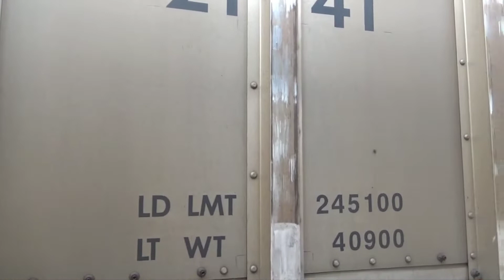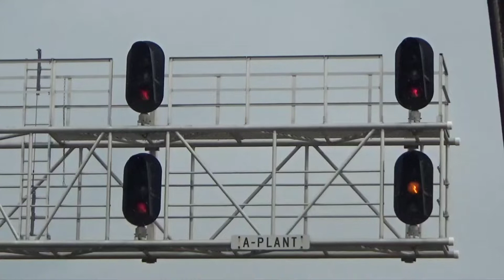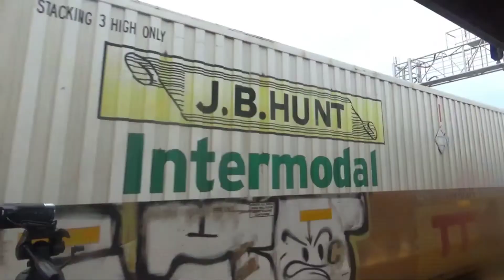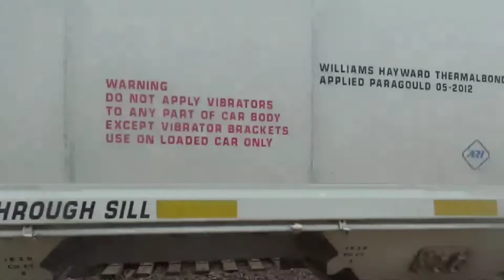Galesburg Railroad Days Part 3 - 6-25-22 ft. NS 1065 S&A, FXE 4029 New Scheme, & BNSF 6179 25th!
Saturday action from Galesburg Railroad Days. Features a great lashup on HNTWGAL with FXE 4029, CSX 368, and NS 1065, as well as multiple BN/BNSF Executive MACs, and BNSF 6179, a 25th Anniversary unit. Also got to meet @RailfanLogan! Enjoy!

BNSF Mendota, Ottumwa, Barstow, and Brookfield Subs, Galesburg, IL, 6-25-22

0:00 1:49 Trains 1, 2, and 3: Triple meet between EB BNSF CBTMCXC, EB BNSF coal switching, and WB BNSF coal (ECXCBTM?)
BNSF 6430 = ES44C4 - H3
BNSF 9693 = SD70MAC - Executive (End-DPU)

BNSF 8753 = SD70ACe - H3
BNSF 9508 = SD70MAC - Executive

BNSF 9003 = SD70ACe - H3
BNSF 5682 = AC44CW - H2 (End-DPU)

10:21 Train 4: SB BNSF HNTWGAL
BNSF 8267 = ES44C4 - H3
BNSF 4984 = C44-9W - H2
FXE 4029 = SD70ACe - New Ferromex
CSX 368 = AC44CW - YN2
NS 1065 = SD70ACe - Savannah & Atlanta Heritage

12:58 Train 5: SB AMTK 381 Carl Sandburg
IDTX 4610 = SC44 - Midwest - RL K5LA

14:15 Train 6: EB BNSF Intermodal
BNSF 6815 = ES44C4 - H3 - RL K5HL
NS 9603 = C44-9W
*Horn Salutes

15:11 Train 7: Stopped EB BNSF Grain Train
BNSF 8236 = ES44C4 - H3
BNSF 6179 = ES44AC - 25th Anniversary
BNSF 5004 = C44-9W - H2 (Blank)

16:15 Train 8: BNSF Trimmer
BNSF 1902 = SD40-2 - H4

17:11 Train 9: EB BNSF Sand Train
BNSF 4005 = C44-9W - H2 (EMD Steel Bell)
KCSM 4763 = ES44AC - De Mexico Belle
BNSF 6665 = ES44C4 - H3

19:26 Train 10: BNSF Trimmer
BNSF 1624 = SD40-2 - H4

21:04 Same coal train from earlier with BNSF 8753 and 9508 heading east

22:36 Train 11: Blocked EB BNSF
BNSF 7023 = ES44C4 - H3
BNSF 6779 = ES44C4 - H3

22:51 Train 12: BNSF Manifest Switching
CN 3285 = ET44AC - Sticker - RL K5HL
CN 3042 = ET44AC

23:39 Train 13: EB AMTK 6 California Zephyr
AMTK 83 = P42DC - Phase V - NF K5L
AMTK 4 = P42DC - Phase V
*Horn Salute

24:57 The manifest with the CN ET44ACs pulls forward again.

26:27 BNSF Hi-Rail Truck